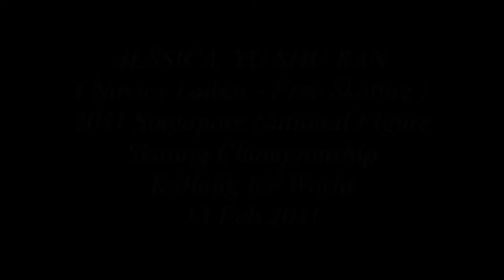Jessica, Yu Shu Ran - 2011 Singapore Ice Skating Championship (Novice Ladies)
Jessica, Yu Shu Ran (Novice Ladies) at the 2011 Singapore National Figure Skating Championship held at Kallang Ice World on 13 Feb 2011